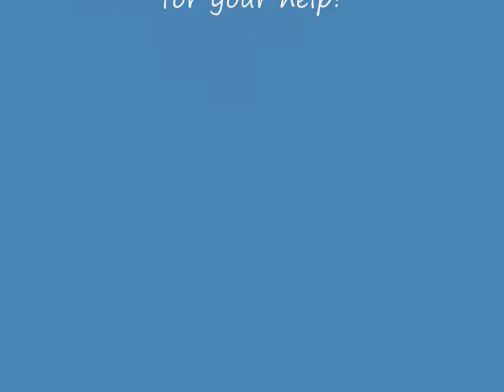Art Club Video Andy Warhol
Youth Art Month

Andy Warhol

created by the Art Club